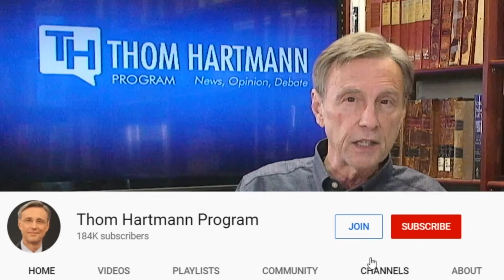Frightening Study Reveals Personality Disorder That Turns Politicians Into Chaos Agents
Some people aren’t looking for money or political power, some people just want to watch the world burn. A new study confirms the existence of a new personality disorder that turns your fellow Americans into agents of chaos. What happens when these Chaos Agents gain political power?